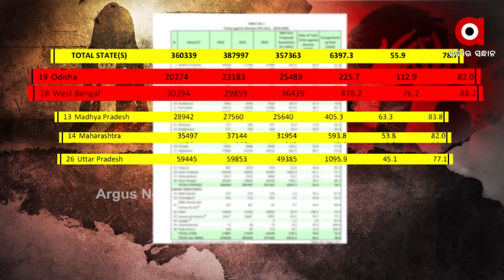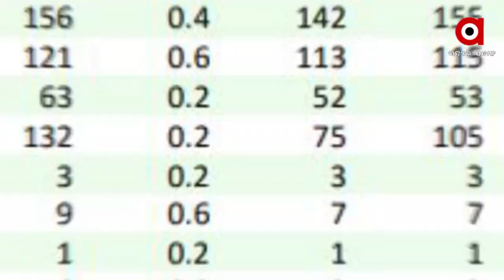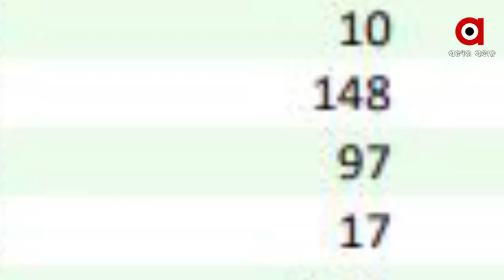ମହିଳାଙ୍କ ଉପରେ ଆକ୍ରମଣରେ ଦେଶରେ 1 ନମ୍ବର ଓଡ଼ିଶା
ଆଜି ପ୍ରକାଶ ପାଇଥିବା ଏନସିଆରବି ରିପୋର୍ଟରେ ସାମ୍ନାକୁ ଆସିଛି ସାଂଘାତିକ ଚିତ୍ର। ମହିଳାଙ୍କ ଉପରେ ଆକ୍ରମଣରେ ଦେଶରେ ଟପରେ ରହିଛି ଓଡଜ଼ିଶା। ସେହିଭଳି ମହିଳାଙ୍କ କ୍ଷେତ୍ରରେ ନିର୍ଯାତନରେ ବେଙ୍ଗଲ ରାସ୍ତାରେ ଓଡ଼ିଶା